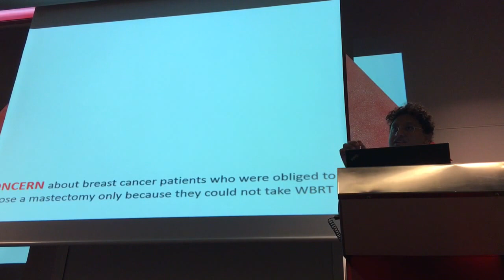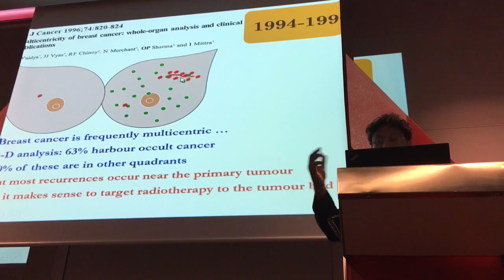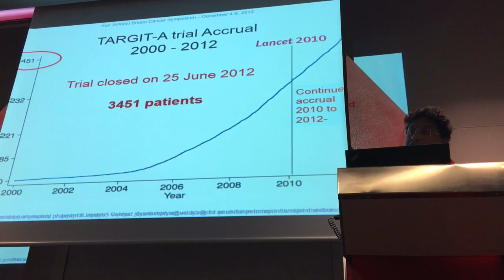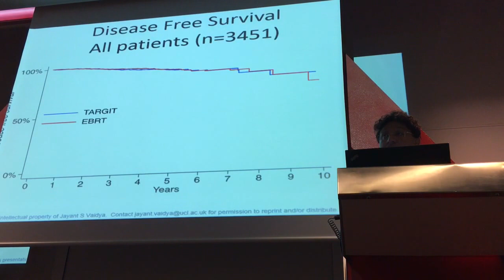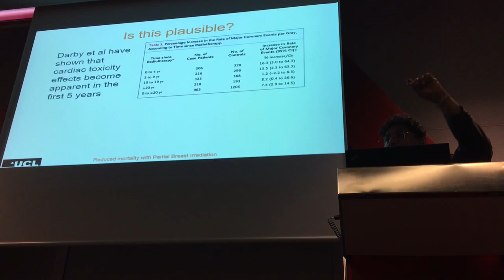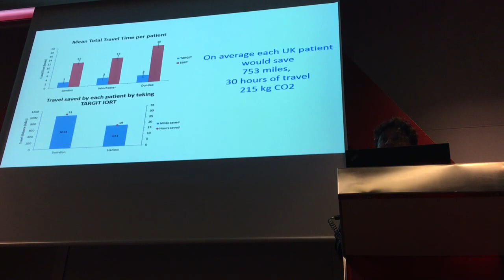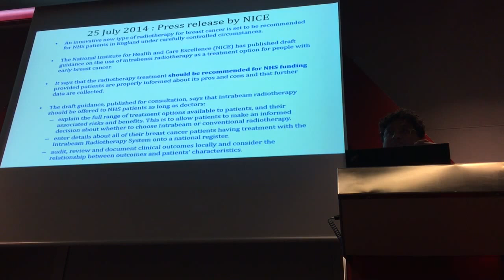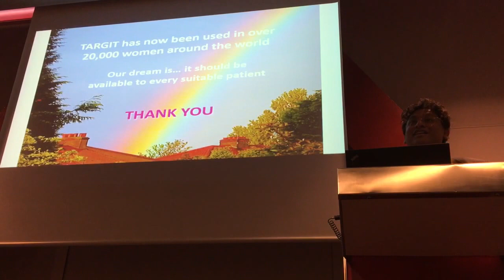Mitigating harms of Overdiagnosis of breast cancer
This lecture was presented at the "Preventing Overdiagnosis" Conference 2016, Barcelona.
It explains how microscopically detected breast cancer may be much more prevalent and how it can lead to overdiagnosis when sensitive screening methods are used. It also describes a novel treatment for breast cancer - using radiotherapy during lumpectomy for breast cancer has been shown to be as effective whole breast post-operative radiotherapy that takes several weeks of daily treatments to be delivered. This treatment causes less harm and reduces non-breast cancer deaths thus mitigating harms of overdiagnosis of breast cancer.